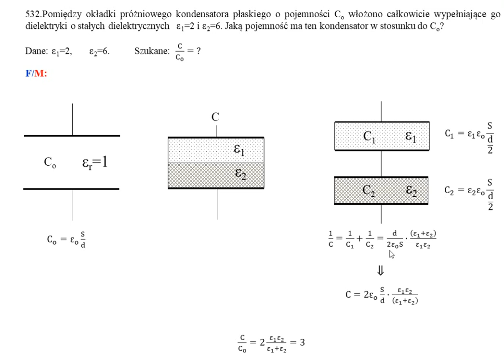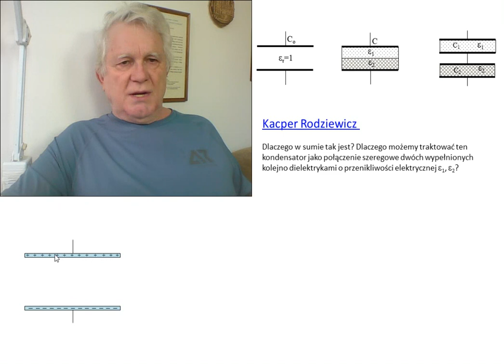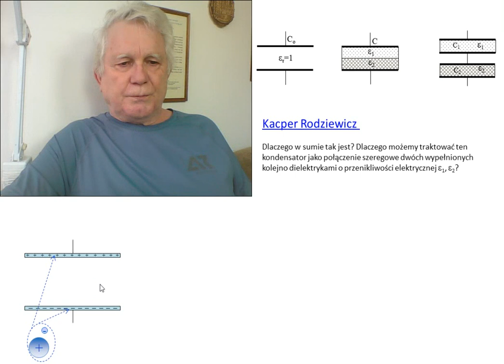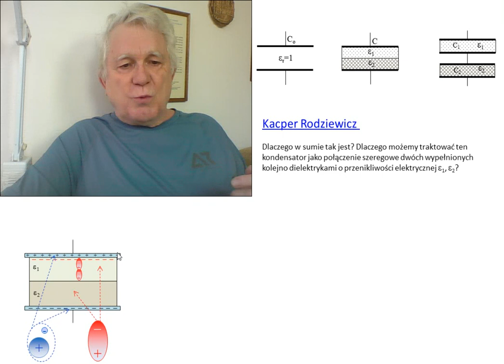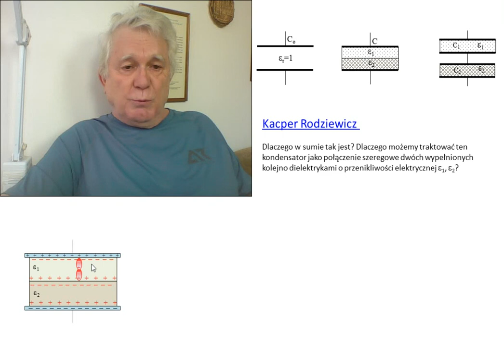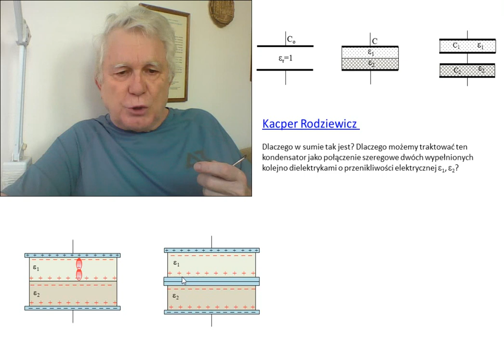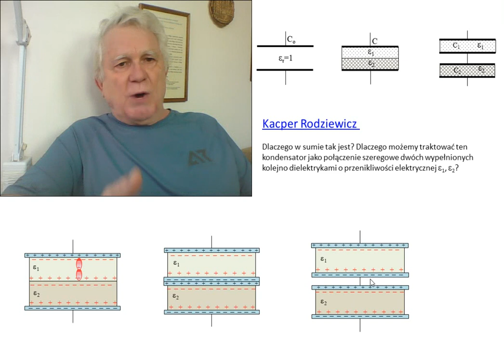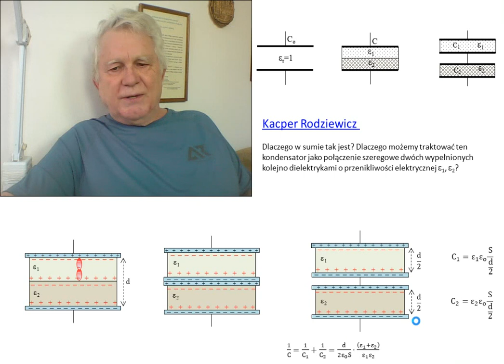Fizyka - Kurs maturalny - Elektrostatyka - Teoria 1